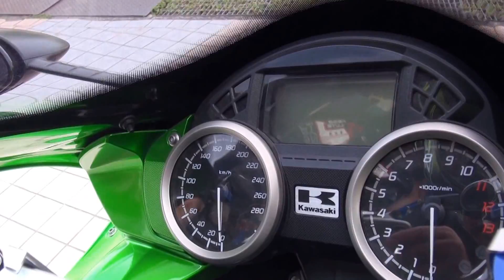アクラボビッチサウンドを聞いてね ZXT40C 2006 Kawasaki Ninja ZX-14R フォーティーンアール 和歌山県 2006 カワサキ Ninja ZX-14R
アクラボビッチサウンドを聞いてね　ZXT40C　2006 Kawasaki Ninja ZX-14R　フォーティーンアール　和歌山県　2006 カワサキ  Ninja ZX-14R　AKRAPOVIC　2006 Kawasaki ZZR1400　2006 カワサキ ZZR1400